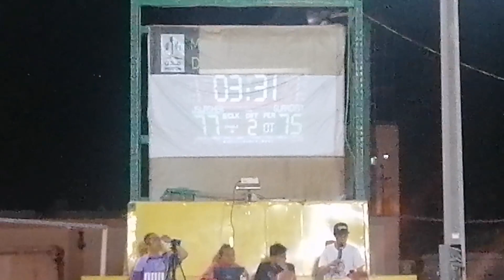रोमांच बास्केटबाल | Basketball Highlights | Pilipinas Basketball |Pilipinas to pilipinas basketball